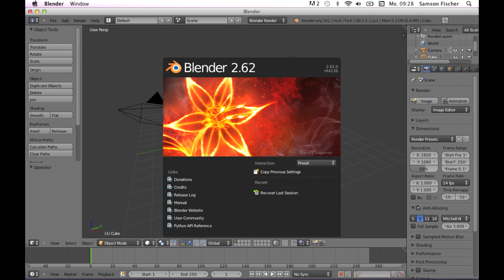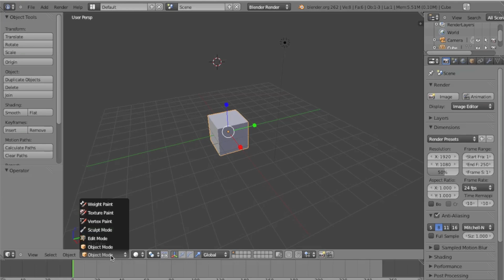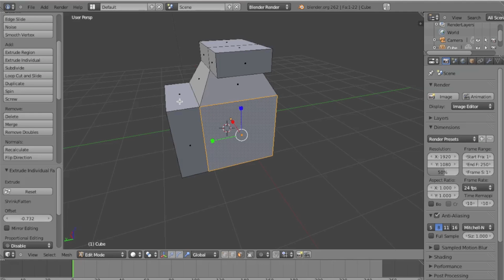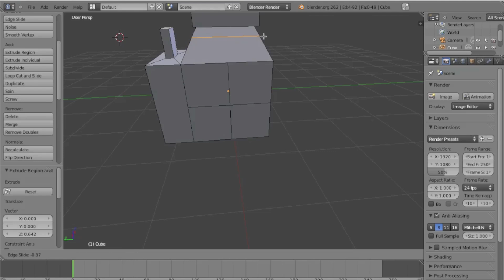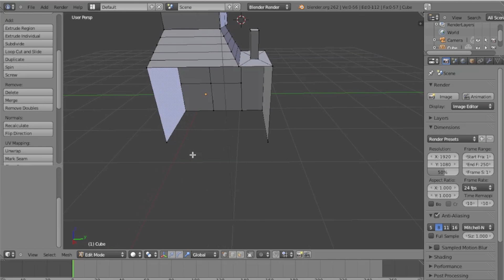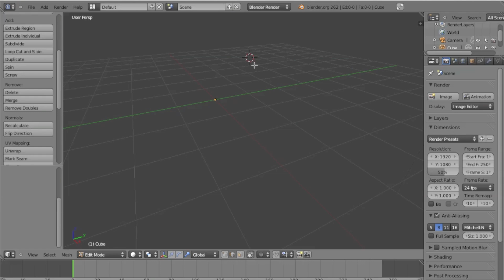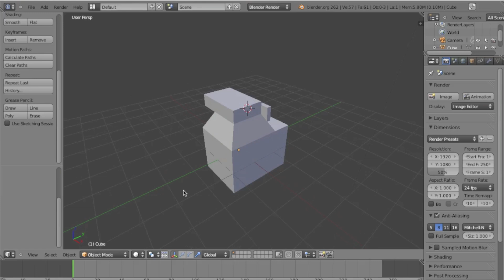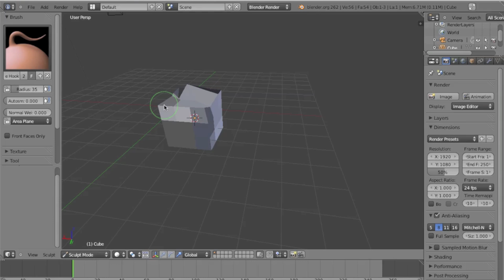Blender 2.62 Anfänger Tutorial - Modellieren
Hier zeige ich wie man in Blender 2.62 Objekte Modelliert.